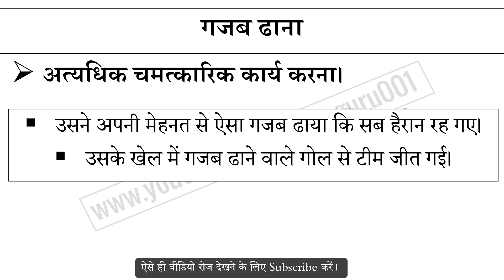गजब ढाना मुहावरे का अर्थ और वाक्य प्रयोग | Gajab Dahana Muhavare Ka Matlab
गजब ढाना मुहावरे का अर्थ,
गजब ढाना मुहावरे का वाक्य प्रयोग,
गजब ढाना ka hindi me matlab,
गजब ढाना ke bare me janiya,
Hindi muhavare